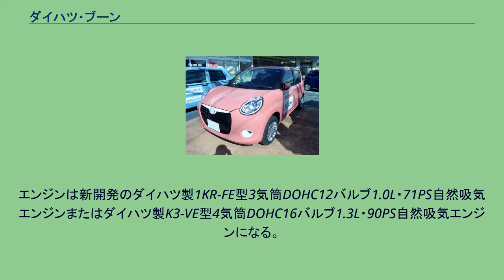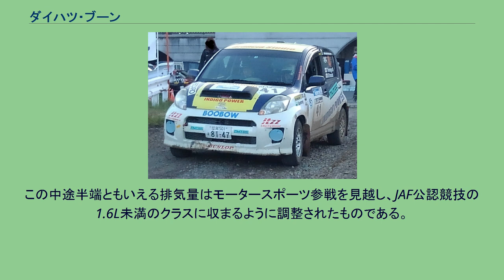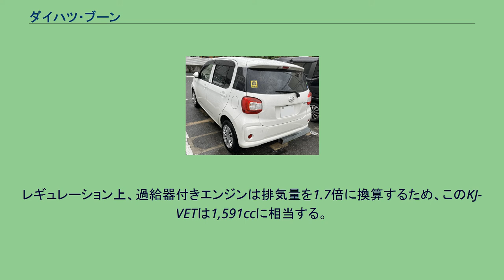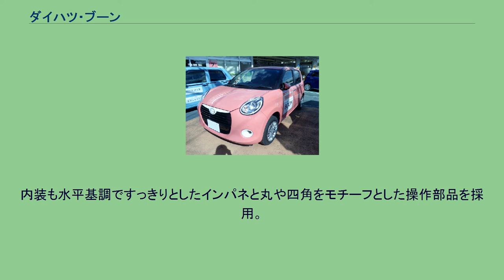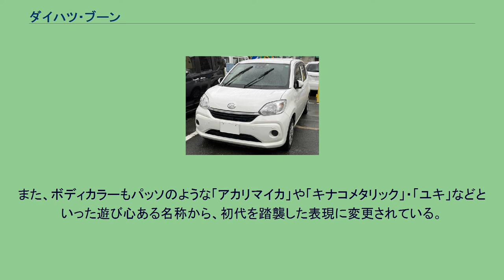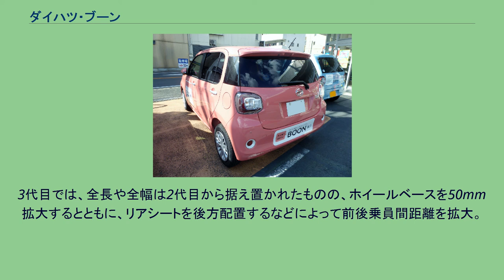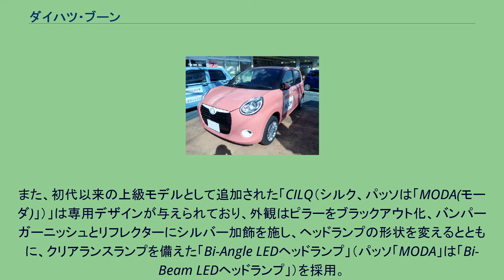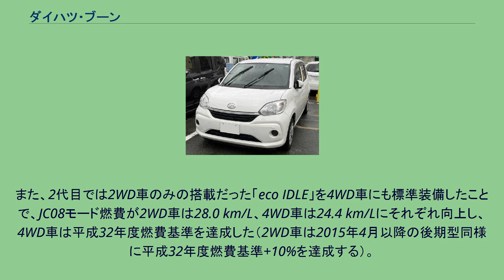ダイハツ・ブーン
ブーン（BOON）は、ダイハツ工業が日本国内向けに製造・販売するハッチバック型のコンパクトカーである。
初代と2代目は、既存のミラ系、並びにムーヴ系などの軽自動車用を含むAセグメント車用のプラットフォームをベースにトヨタ自動車と共同開発された車種で、企画およびマーケティングはトヨタ主導、設計および開発・生産はダイハツ主導で行われていた。
初代はストーリアの後継車である。
トヨタからはパッソ（ダイハツがOEM供給するデュエット後継車）として発売される。
これらストーリア/デュエットと異なりブーン/パッソは両社の共同開発のため、バッジエンジニアリングによる姉妹車ではあるがOEM関係にはなかった。
従って、車両型式に共通性がなく、製造事業者もブーンはダイハツ工業、パッソはトヨタ自動車であった。
3代目では、パッソは製造事業者がダイハツ工業になりブーンのOEM車種となった（よって、3代目パッソの車両型式はダイハツ流のM700A/M710A型となる）。
エンジンは新開発のダイハツ製1KR-FE型3気筒DOHC12バルブ1.0L・71PS自然吸気エンジンまたはダイハツ製K3-VE型4気筒DOHC16バルブ1.3L・90PS自然吸気エンジンになる。
日本国外向けには主にダイハツブランドで供給され、「ダイハツ・シリオン」(Daihatsu Sirion)（2代目、初代はストーリア）として販売されている。
また、マレーシアではプロドゥアが外観などを変えたモデルをプロドゥア・マイヴィ (Perodua Myvi) として生産・販売している。
マイヴィはインドネシアにも輸出され、ダイハツ・シリオンとして販売されている。
2007年秋から富士重工業へOEM供給され、スバル・ジャスティ（海外専売車、4代目）としてヨーロッパでも発売されている。
なお、香港では日本国外名シリオンで「カスタム」（パッソにおける「レーシー」に相当）を3SZ-VE型4気筒DOHC16バルブ1,500cc自然吸気エンジンで販売している。
特殊なモータースポーツベースグレード、「X4」（クロス・フォー）はK3-VET型4気筒DOHC16バルブ1.3L・140PSターボエンジンをベースとした、KJ-VET型4気筒DOHC16バルブ1.0L (936cc)・133PSターボエンジンを搭載。
この中途半端ともいえる排気量はモータースポーツ参戦を見越し、JAF公認競技の1.6L未満のクラスに収まるように調整されたものである。
レギュレーション上、過給器付きエンジンは排気量を1.7倍に換算するため、このKJ-VETは1,591ccに相当する。
トランスミッションはX4が5速MTのみで、それ以外は全て4速ATのみである（日本国外向けのシリオンには5MTの設定あり）。
なお、パッソにはX4に相当するモータースポーツベースのグレードは設定されないが、グレード「レーシー」をカスタマイズしたTRD Sports Mがある。
全日本ラリーに参戦するX4（2019年モントレー） 初代モデルは1,300ccモデルのみFIA公認車両となっており、X4はWRCのラリージャパンなどの国際イベントには参戦できなかった。
また車両型式M301Sで公認取得しているため、パッソでの参戦も不可となっている（パッソは型式が#C10型であるため、JAF登録車両でもない）。
初のフルモデルチェンジ。
今回もトヨタ自動車と共同で開発し、「素」の美しさを極めたシンプルなデザインと使い勝手を追求しつつ、価格を抑えたクルマに仕上がった。
月間販売目標は800台と発表されている。
安定感のあるアンダーボディに、タマゴをイメージしたアッパーボディを傾斜して載せたスタイリングとし、シンプルで上質感のあるデザインとなった。
サイズは全長が僅かに拡大されたが、狭い道路でのすれ違いを気にするユーザーに考慮し、全幅は先代と同じ寸法に据え置き、ボディカラーには新たに3色を追加した。
内装も水平基調ですっきりとしたインパネと丸や四角をモチーフとした操作部品を採用。
また、「CL Limited」と「CX」にはフロントベンチシートを採用。
直線基調に丸みを持たせた端部を組み合わせたことで、リビングソファのような座り心地を実現した。
なお、2代目ブーンでは、初代ブーンで設定された「カスタム」系（初代パッソは「Racy」系および「TRD Sports M」）およ...